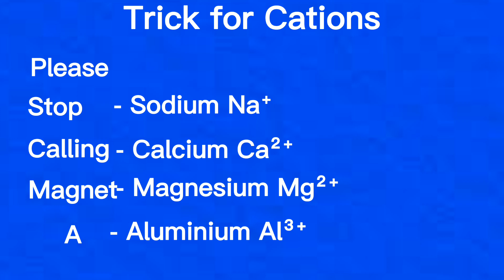Remove Tension of Cramming The Reactivity Series(Cations) with this trick in 1.11 minutes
Unlock the secret to understanding the reactivity series with our mind blowing Trick! Discover the ultimate shortcut to understanding the reactivity of elements in a simple and fun way.
Join us on this journey as we demystify the complex world of chemical reactions and we reveal the best and easiest trick that will make you a pro in no time. Whether you're a student, educator or simply a curious learner, you will unlock the secrets of the reactivity series. Don't miss this golden opportunity to enhance your knowledge and  impress your friends with your new found expertise.